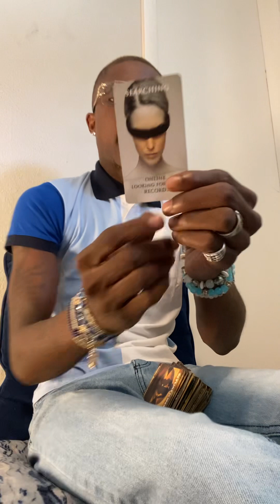LEO ♌️ YOU HAVENT SEEN THE TRUTH! YOU HAVE BEEN OPEN YOUR THIRD EYE 👁️! ITS RIGHT IN FRONT OF YOU‼️